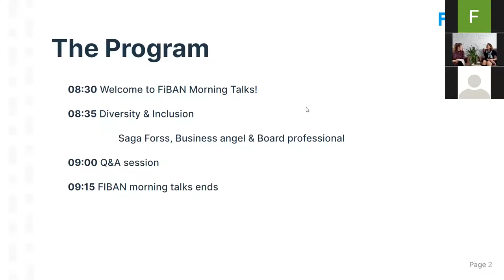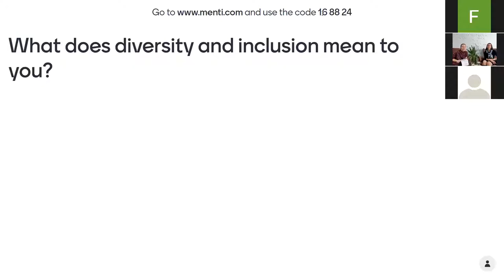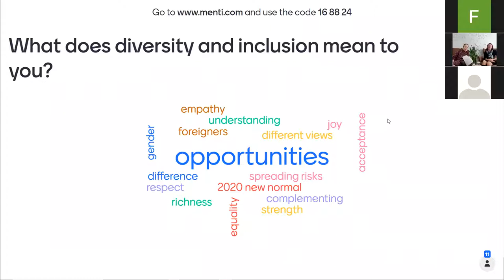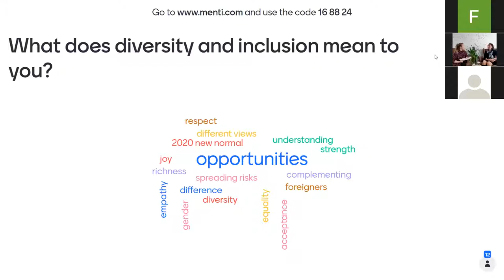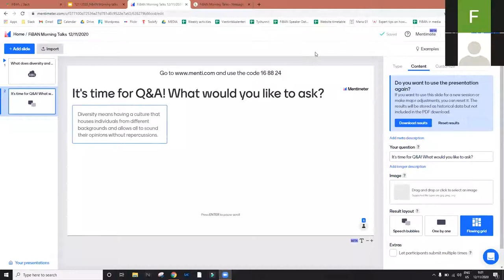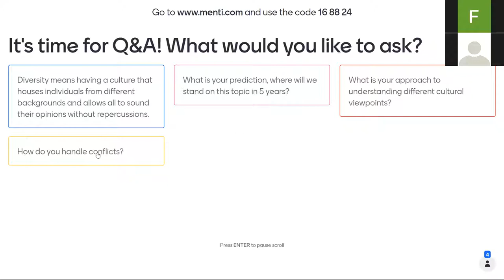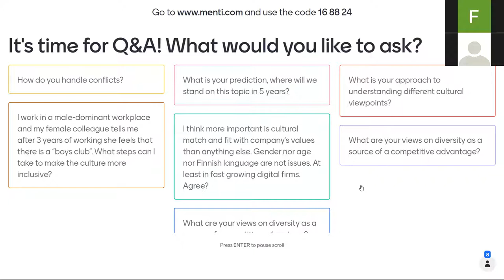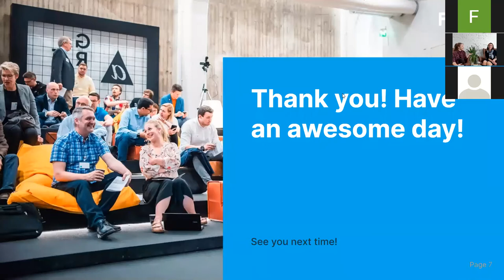Ep.2: Diversity & Inclusion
Episode 2 of FiBAN Morning Talks:
Diversity and inclusion with Saga Forss, FiBAN's member of the board and Tuuli Saukkonen, FiBAN's communications trainee

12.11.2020